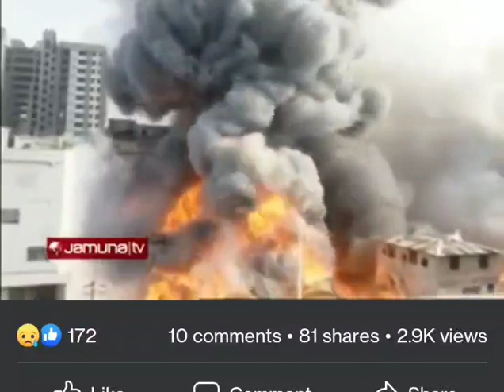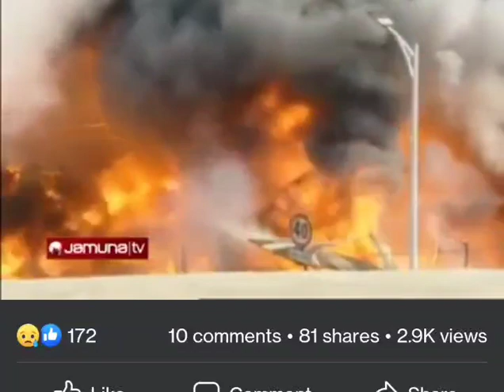Bongobazar Fire Bangabazar fire